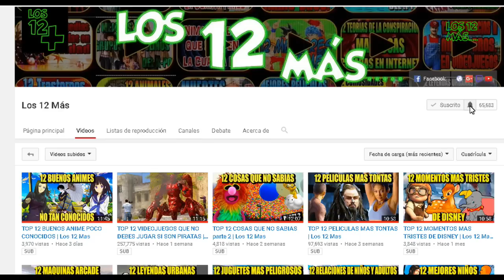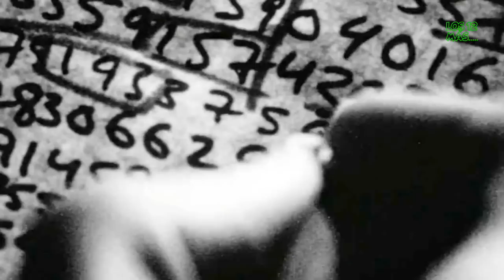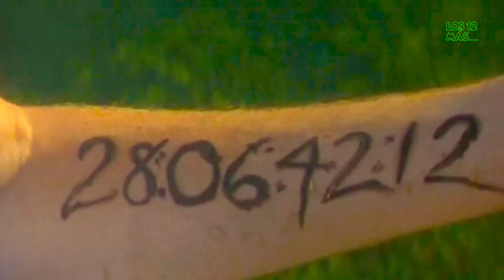12 películas más confusas | Los 12 Mas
Peliculas complejas
Algunas de las mejores películas son aquellas que no puedes sacar de tu mente días después de haberla visto, a menudo tienen ideas demasiado grandes para entenderlas a primera vista. Estas películas exigen que vuelvas a ellas y busques el significado de la trama y encuentres aquello que no lograste ver antes.
Aquí te dejo 12 películas confusas de todos los tiempos

12 0:46
11 1:34
10 2:17
09 3:03
08 3:46
07 4:38
06 5:15
05 6:03
04 6:55
03 7:38
02 8:35
01 9:25

Si hablas otro idioma no olvides que puedes traducir estos videos.